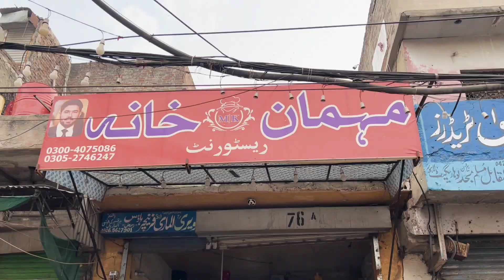Sarso ka Saag, Makhan aur Desi Ghee kay Parathay | lahore street Food | Nasir Haroon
Lahore kay Road side per milnay walay desi Ghee kay parathay aur khas Sarso ka saag jo lakrion per banaya jatay hain jisko sardion me log bohat shouq se khatay hain.

Location : Main Shalmi Chowk near New anarkali bazar, lahore.